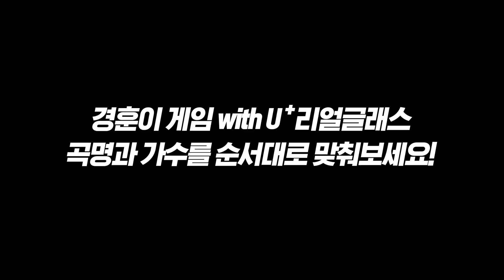[광고] 난이도⭐⭐⭐⭐⭐ 춤.신.춤.왕 경훈이게임 with U+리얼글래스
이것이 바로 진정한 물AR일체……!!
AR글래스와 하나된 경훈이 몸짓 한번 봐주세요 ㄷㄷㄷ
경훈이의 댄스와 힌트를 확인하고, 경훈이가 보고듣는 노래가 무엇인지 맞춰보세요~!